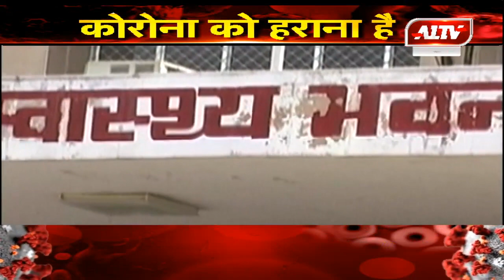राजस्थान में कोरोना पॉजिटिव की संख्या पहुंची 1282 और 19 मौत हुई